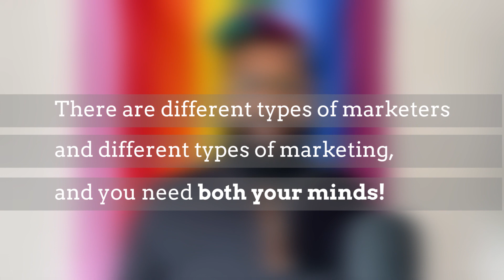Are You More Cup or Knife Mind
The way you approach your marketing may be rooted in an intriguing piece of occult wisdom, which asks you to consider whether you are more cup or knife mind - in other words, whether you push information outwards (knife mind) or draw information inwards (cup mind).
Here, I explore the pros and cons of each approach, considering how this occult wisdom can inform your marketing efforts and help you turn occult wisdom into marketing wisdom.

If you want DJ to take a look at what you're doing and help you out:

Logo animation created by: Vita Augustin